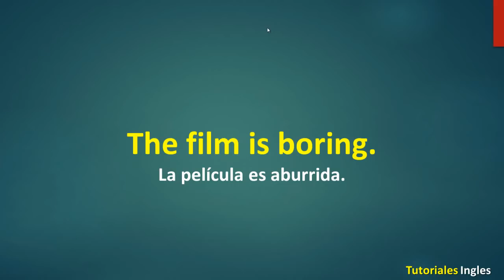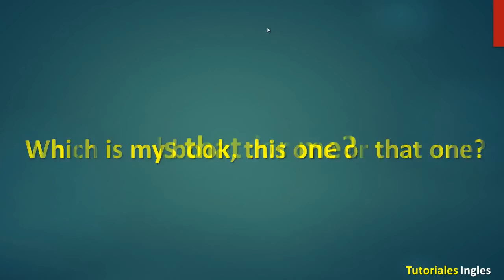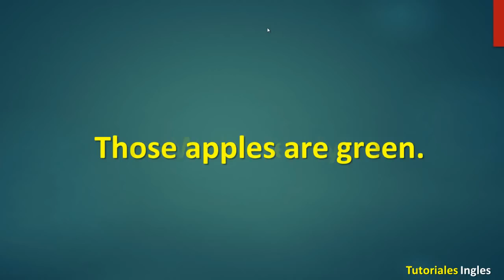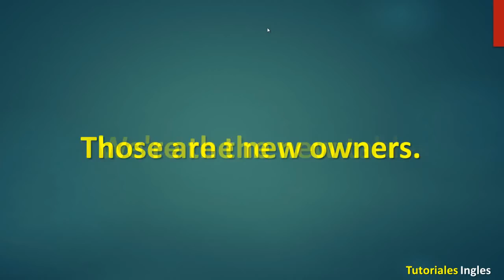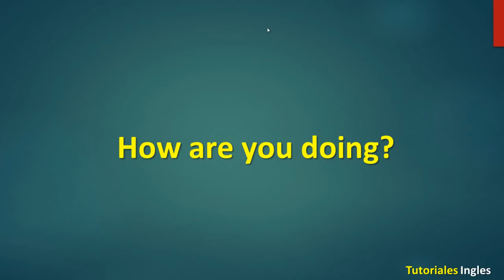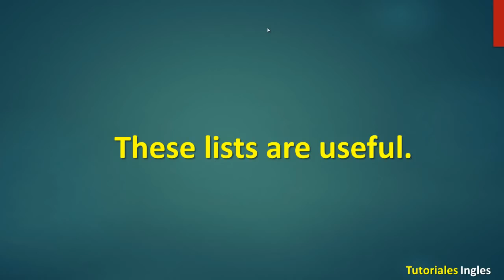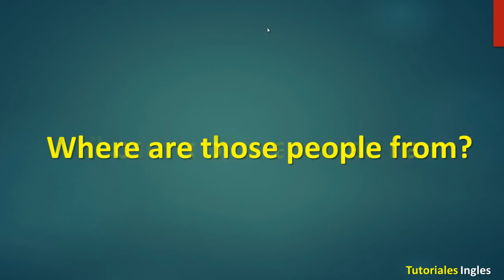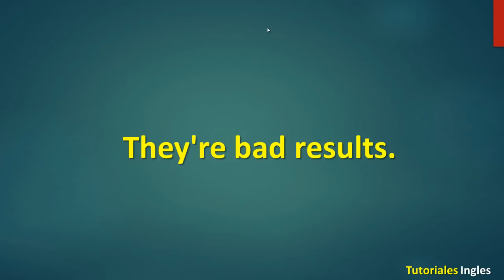Frases en inglés para principiantes - English Basic 2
Frases en español e ingles para aprender ingles leyendo y/o escuchando, excelente contenido para estudiantes y personas que quieran aprender escuchando. Volumen 2